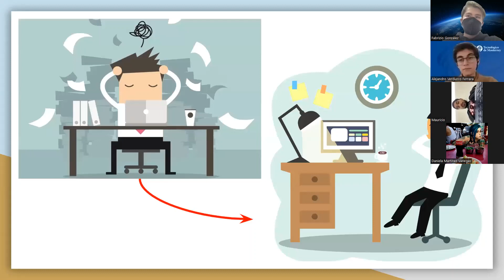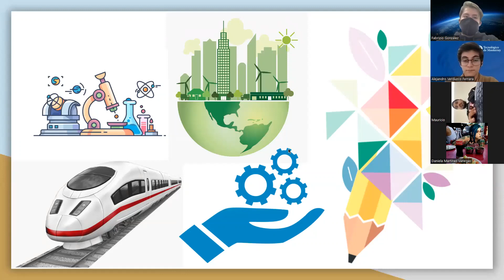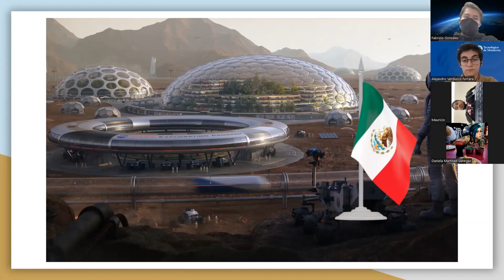SP1 Storytelling Equipo6 1